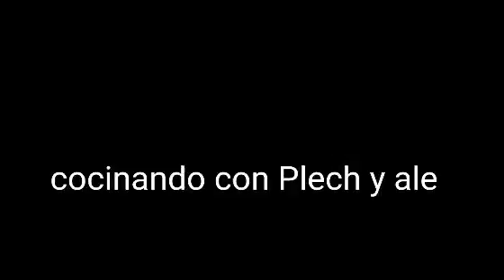los mejores clips de Plech parte 6